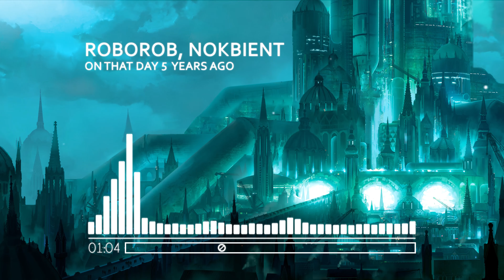One Beat Angel: 09. On That Day 5 Years Ago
Nobuo Uematsu's epic score from Final Fantasy 7 has always been a constant source of inspiration in my life, as I'm sure it is with many others. Some of my biggest and more unique ideas came to life with this remix project. Dirty hard bass house, a more complex approach to sound design, and a re-imagining of moving accompaniments to compliment nostalgic melodies. I had the amazing opportunity to collaborate with several accomplished and skilled producers for One Beat Angel and the amount of variety and talent they brought to the table is second to none. I'm excited to share our renditions of this classic and inspiring video game music soundtrack.

"ONE BEAT ANGEL FFVII" was made possible by the following individuals:

RoboRob: Producer, Arranger
Jett Galindo: Mastering Engineer
Sebastian Wolff: Executive Producer
Mary Kate Jiménez-Wall: Executive Producer
Leon Tukker: Album Artwork
ROZEN: Product and Layout Design
Isa Alcántara: Product and Layout Design

Final Fantasy VII is © 1997 Square Enix Co., Ltd. Materia Collective LLC and artists on this album are no way affiliated, associated, authorized, endorsed by, or in any way officially connected to Square Enix with respect to this album. Musical compositions are used with permission.

For complete credits and information about this release, please visit Materia Collective